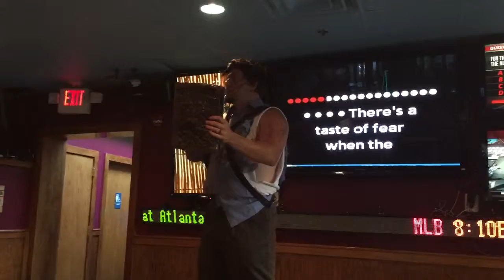Derek H. - Hail to the King - Masters of the Tuniverse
Virginia District Karaoke - Hard Times Cafe - Masters of the Tuniverse